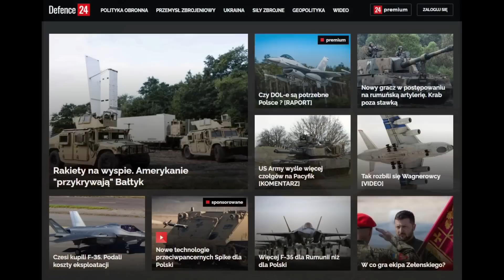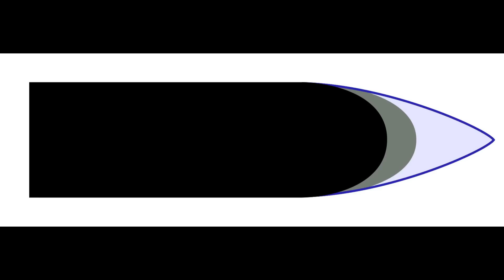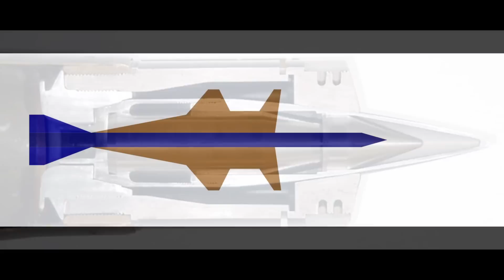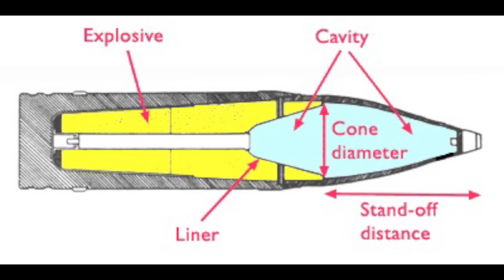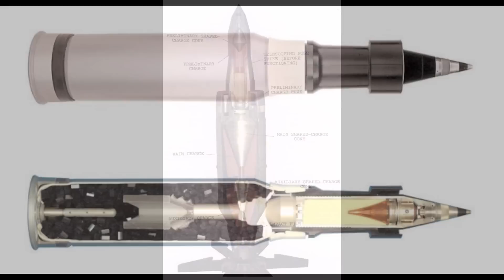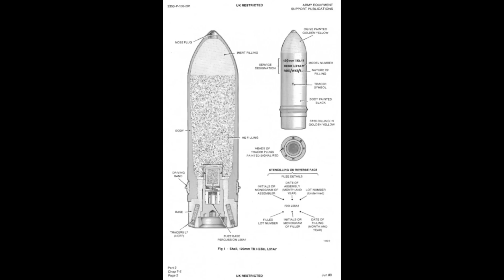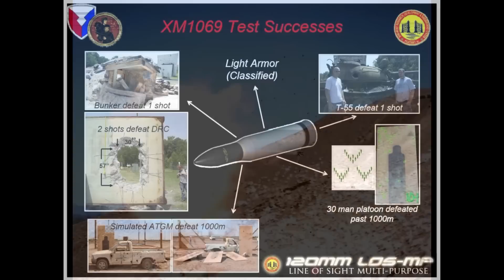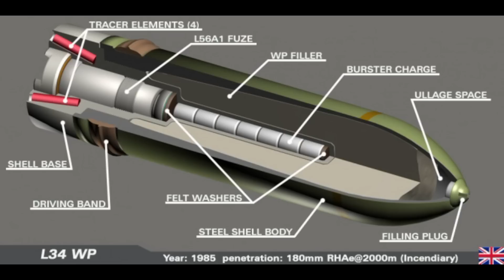Typy konwencjonalnej amunicji czołgowej.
Zapraszam do zapoznania się z ogólnym omówieniem różnych typów amunicji konwencjonalnej do armaty czołgowych. Materiał ten kierowany jest głównie do osób dopiero zgłębiających swą wiedzę w tematyce broni pancernej.